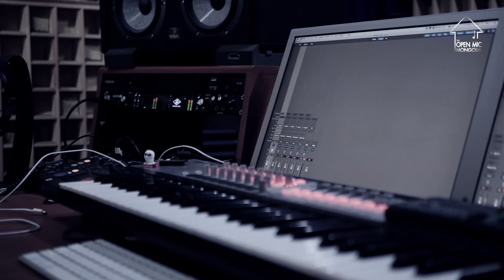TheOpenMicMongolia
Anuk - Unen

The open mic Mongolia Live Session - Anuk Emo uurd